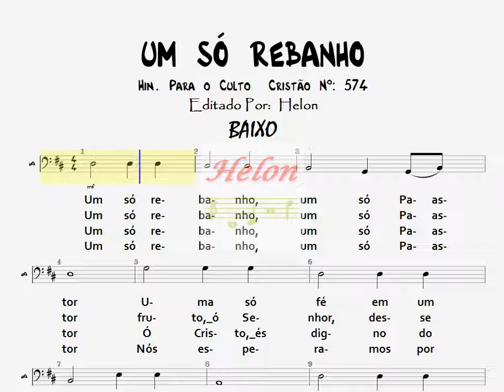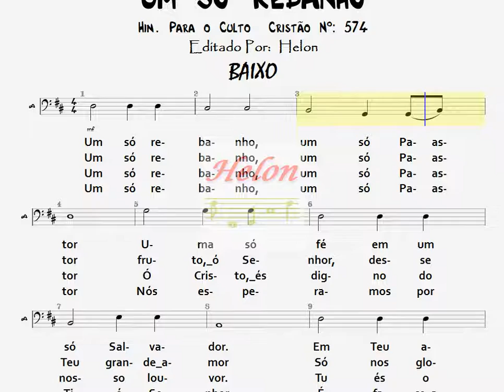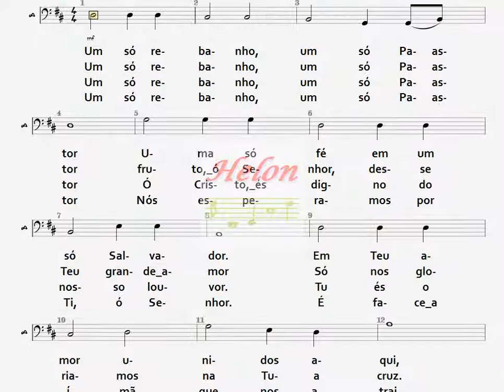574- UM SÓ REBANHO - BAIXO